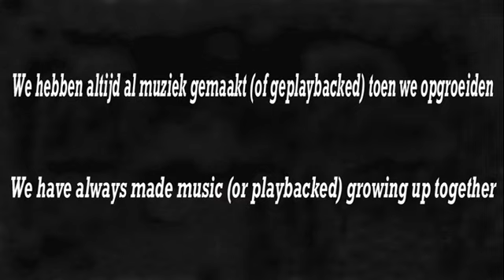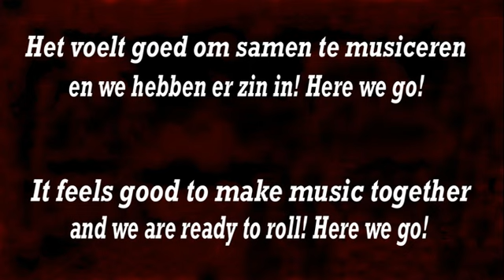BrotherProof (Trailer 2023)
Wij (Arnoud en Erwin Idema) hebben het idee opgevat om na enige jaren weer samen te gaan musiceren onder de naam BrotherProof.
Het nieuwe songmateriaal is onderweg en zal op YouTube te horen zijn. De release van ons eerste nummer is Zaterdag 4 Maart 2023!

We (Arnoud en Erwin Idema) picked up our guitars after a few years and got together with the idea to make music again. The new songmaterial is on the way and will be placed here on YouTube. Our name is BrotherProof. The release of the first song will be Saturday, March 4, 2023!